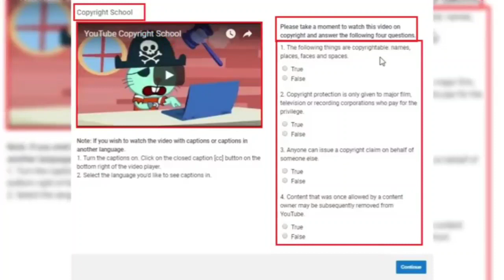TIPS and INFO | ALAMIN PAANO MAG-UPLOAD NG VIDEO NG WALANG COPYRIGHT STRIKE AT COPYRIGHT CLAIM | TIP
“Traveling – it leaves you speechless, then turns you into a storyteller.”